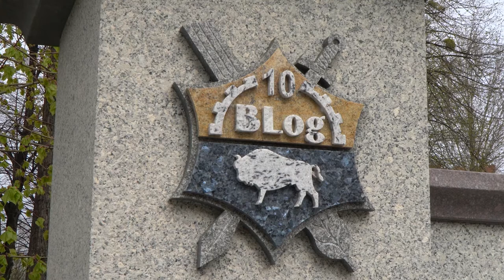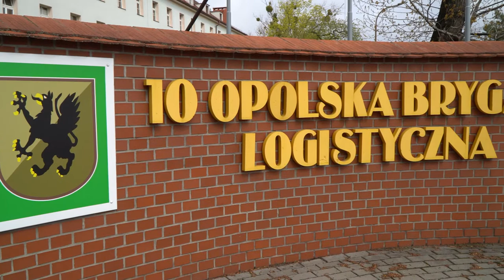Egzaminy na żołnierza w 10 Opolskiej Brygadzie Logistycznej w Opolu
Żeby zostać zawodowym żołnierzem trzeba zdać egzaminy sprawnościowe i testy teoretyczne. Ilość etatów jest ograniczona a zainteresowanie duże. W poniedziałek do egzaminów w 10 Opolska Brygada Logistyczna przystąpiło około sześćdziesięciu osób.